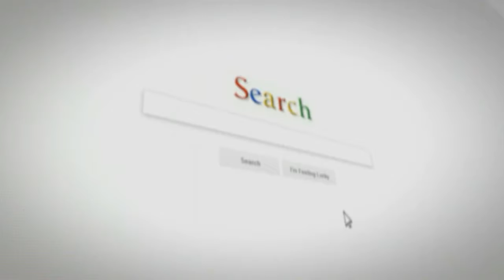Narkoba Permen Diamankan Petugas Bea Cukai Bandara Soetta